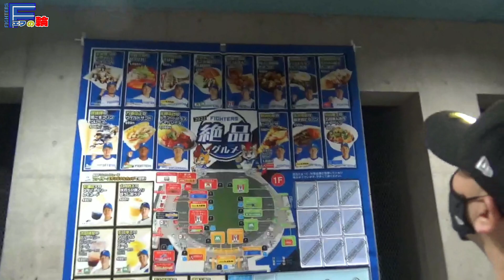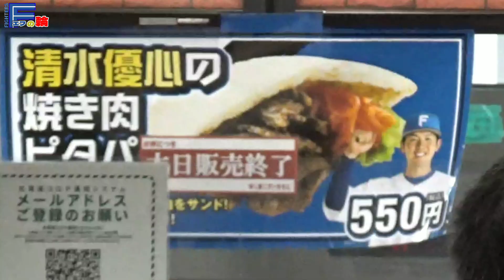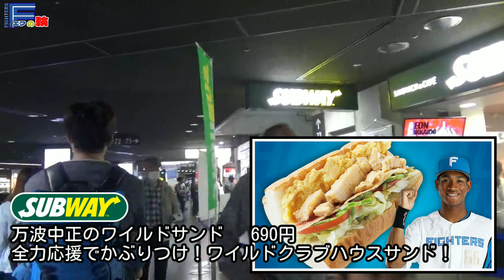【ファイターズ】選手の誕生日をお祝いしようとしたら考えてる事はみんな同じでした！ハピバ！【絶品グルメ】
ひとつでも好みの動画があったなら…少しでも…ほんの一握りでも…小さじ1杯程度でもいいなと思っていただけたらチャンネル登録、高評価よろしくお願いします！

▼【ファイターズ】名護キャンプでサインの嵐！【PART 2】あの選手からコメント！？

▼【STOP！転売！】練習後、貴重な時間を割いてファン対応をしてくれている選手達の為に…

ファイターズ  日本ハム  日ハム  野球  ベースボール  北海道  札幌ドーム  エスコンフィールド  北広島  名護  名護キャンプ  タピックスタジアム名護  野球女子  斎藤佑樹  杉谷拳士  スギノール  王柏融  谷口雄也  大田泰示  中田翔  レベチ  西川遥輝  近藤健介  中島卓也  ダルビッシュ有  大谷翔平  上沢直之  伊藤大海  吉田輝星  金子弌大  清宮幸太郎  渡辺諒  直球破壊王子  野村佑希  ジェームス  宮西尚生  河野竜生  平沼翔太  玉井大翔  杉浦稔大  栗山英樹  オープン戦  ペナントレース クライマックスシリーズ  日本シリーズ  プロ野球スピリッツA  プロスピA  プロスピ  球場飯